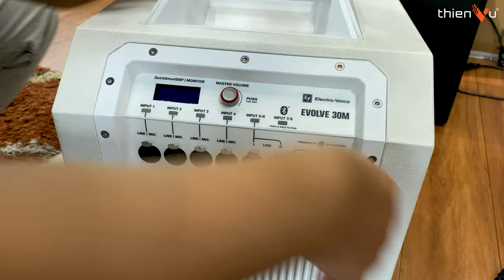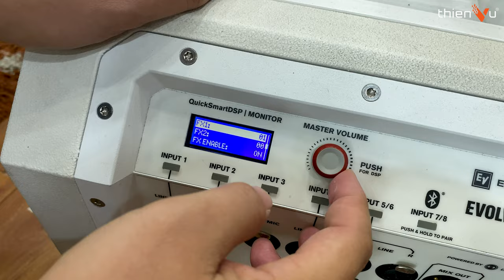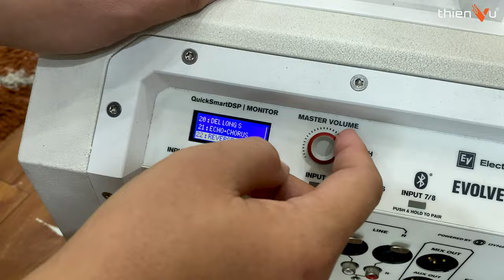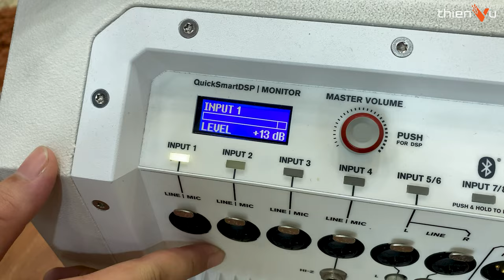ELECTRO-VOICE EVOLVE 30m Sau 18 Tháng Sử Dụng: Loa Đổi Màu, Còn Chất Âm Thì...?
► Loa karaoke di động chuyên nghiệp ALL IN ONE, tích hợp mixer Dynacord tùy chỉnh âm thanh theo ý muốn.
► Loa cột chính hãng Mỹ, nay được tặng thêm "PIN DI ĐỘNG" cực khủng khi mua hàng tại Thiên Vũ Audio

🔻 𝐈𝐧𝐟𝐨𝐫𝐦𝐚𝐭𝐢𝐨𝐧 🔻
🔻 𝗙𝗼𝗹𝗹𝗹𝗼𝘄 𝗠𝗲 🔻
®️ Nội dung khiếu nại bản quyền:
0:00 Mở đầu
1:18 Nước sơn đổi màu
2:40 Ưu & nhược của bộ mixer tích hợp
5:35 Công suất
5:50 Chất âm
7:18 Độ bền
8:40 Tặng trạm sạc di động
10:05 Tổng kết